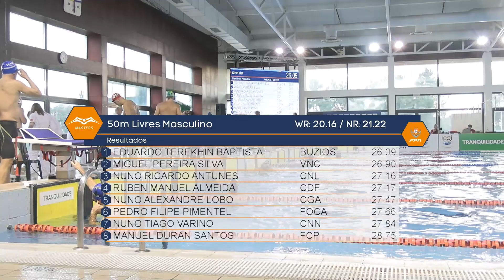Campeonato Nacional Master Inverno Prova33 50mLivresMasc Serie30